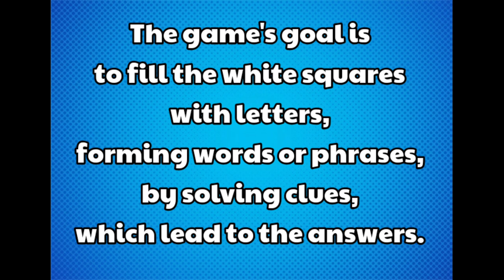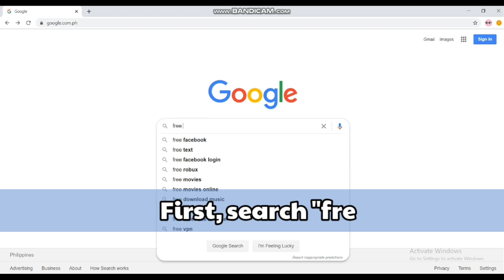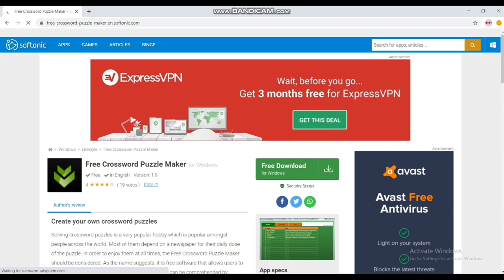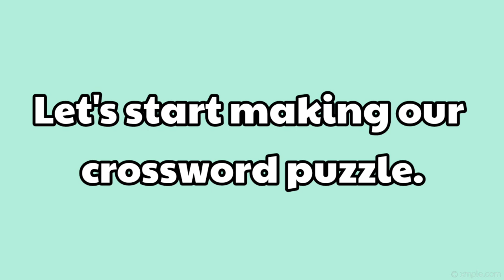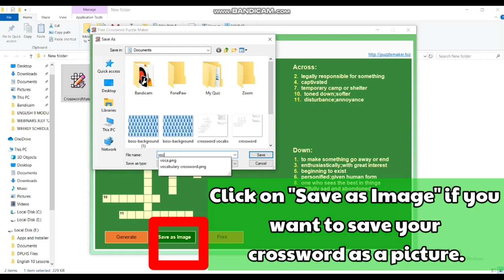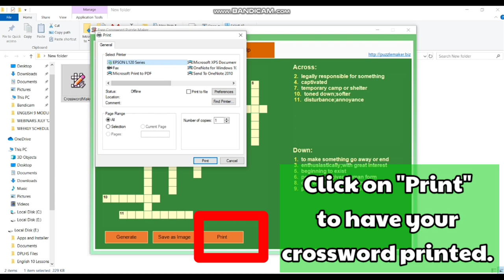HOW TO CREATE CROSSWORD PUZZLE USING FREE CROSSWORD PUZZLE MAKER APP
For more informative and educational videos